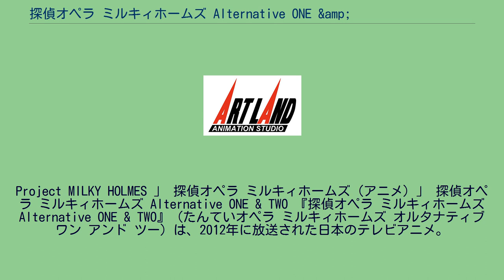探偵オペラ ミルキィホームズ Alternative ONE &amp; TWO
Project MILKY HOLMES 」 探偵オペラ ミルキィホームズ (アニメ) 」 探偵オペラ ミルキィホームズ Alternative ONE & TWO 『探偵オペラ ミルキィホームズ Alternative ONE & TWO』（たんていオペラ ミルキィホームズ オルタナティブ ワン アンド ツー）は、2012年に放送された日本のテレビアニメ。
『探偵オペラ ミルキィホームズ』を原作として、J.C.STAFF・アニメーションスタジオ・アートランドにより2作品が制作された。
ゲーム『探偵オペラ ミルキィホームズ』を原作としたテレビアニメである。
メディアミックス企画「Project MILKY HOLMES」の一環として製作された。
このメディアミックス企画ではアニメ作品を何度か世に送り出しているが、いずれも原作をゲーム版としながらもアニメ版独自の設定やストーリーを展開しており、主人公もゲーム版とアニメ版とでは異なっていた。
本作は従来のアニメ作品とは異なり、最大の特徴としてゲーム版主人公・小林オペラが物語の中心に位置する。
ミルキィホームズたちと共にゲーム版に準拠した世界観のもと、本格的な推理アニメ作品として制作されている（内容も参照）。
アニメ制作スタッフも大幅に入れ替えられ、過去3作で監督を務めた森脇真琴に代わり、新たに岩崎良明が監督に就任。
脚本は、創元推理短編賞佳作などの受賞歴を持つ推理作家の伊神貴世が担当する。
音楽については、ゲーム版はMONACAが担当しているのに対し、過去3作のアニメ版ではAngel Note所属者が担当していたが、本作ではMONACAと井ノ原智（Angel Note）の双方が担当する。
担当声優についても、ゲーム版を踏襲して森嶋秀太が主人公役に起用された。
ゲーム版はシリアスで恋愛が中心の作品であるのに対し、2012年までに製作された過去の森脇版アニメはギャグやコメディが中心の作品であった。
その内容に合わせ、ゲーム版の主人公・小林オペラは森脇版アニメにはほとんど登場せず、代わりの4名が主人公となった。
しかし、視聴者から「ゲーム版のように小林先生が主人公のアニメを見たい」との要望が多数寄せられたことを受け、ゲーム版に完全準拠する新たなアニメ製作が決定した。
本作の内容について、『メガミマガジン』では「ゲーム版のイメージを踏襲した本格推理活劇」と報じており、「小林のもとで4人が推理に挑むため、テレビ版では見られなかった彼女たちのまじめな一面が描かれる」と評している。
同様に『アニメージュ』では「今回はちゃんと推理します!」との見出しを掲げたうえで、本作の内容について「探偵らしく活躍する!」と報じている。
『月刊ニュータイプ』では「シリアスな世界観で、小林とミルキィホームズの推理が光る!」と謳い、『ニャンタイプ』では「今回はシリアスな世界観でまじめに推理」と伝えるなど、各マスコミとも総じて従来の森脇版アニメシリーズとは一線を画した内容について大きく取り上げている。
また、内容の変更にともない、従来の森脇版アニメからスタッフが一新されることになった。
プロデューサーの中村伸行は「本作はテレビ版とは路線がまったく違うので、監督を岩崎良明さん、脚本を伊神貴世さんというように、新たな布陣で製作されています」と説明している。
時系列的には、ゲーム『探偵オペラ ミルキィホームズ』での事件を解決した直後とされており、イギリスに渡って活躍する小林オペラを追って、教え子のミルキィホームズがロンドンを訪れるところからはじまる。
そこでミルキィホームズは、犯罪者に襲われていたイギリスの探偵学校の生徒を助けたことで、事件に巻き込まれることになる。
イギリスでの小林のライバルとなるスコットランドヤードの警察官や、イギリスの探偵学校の生徒、さらには新たな怪盗らが登場する。
プロデューサーの中村伸行は「小林先生の指揮のもと、知恵とチームワークで捜査」する点と「怪盗を追いかけるチェイスシーン」の2つを挙げている。
本作は主にロンドンを舞台としており、Project MILKY HOLMESの各作品としては初めて偵都ヨコハマ以外が主要な舞台と...